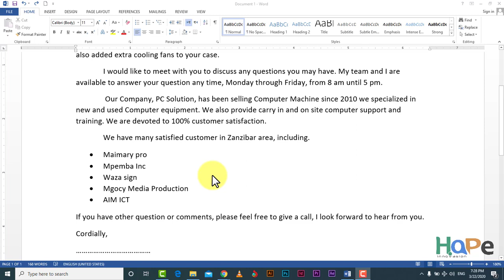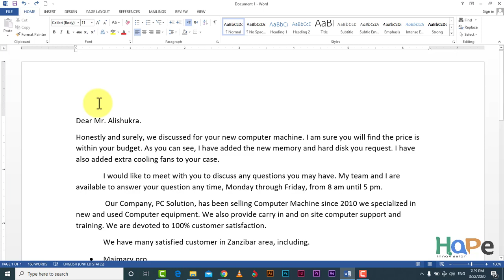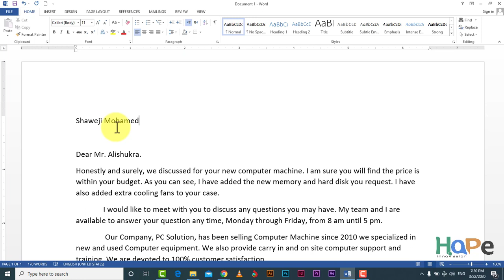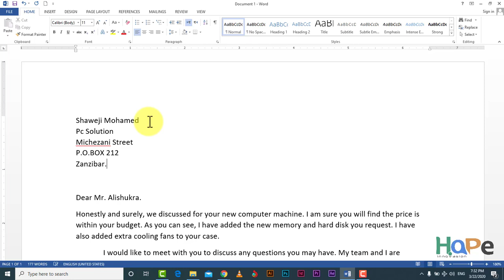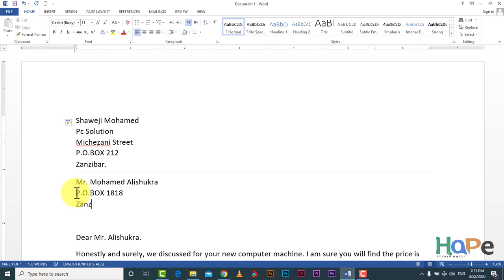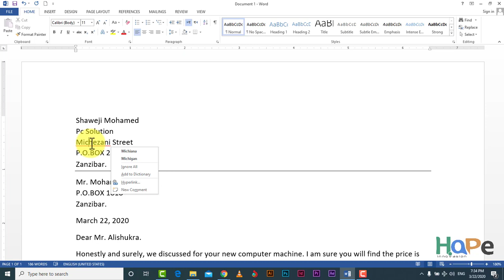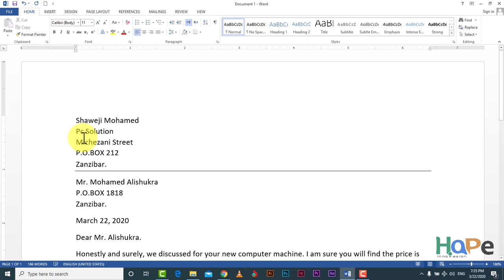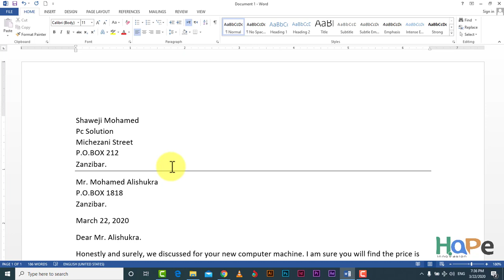Microsoft Word 2013 Tutorial Lesson 8 (Swahili Version)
Microsoft Word 2013 Basic tutorial Lesson 8 from Hope Innovasion In this lesson:To & From Addresses at Top of Letter, Inserting a Line Break with Shift-Enter, Insert a Horizontal Line with , Spelling Ignore v. Ignore All.

Mafundisho ya Msingi ya Microsoft Word 2013 Somo la 8 kutoka kwa Hope Innovasion.